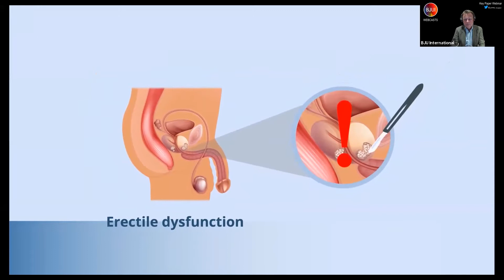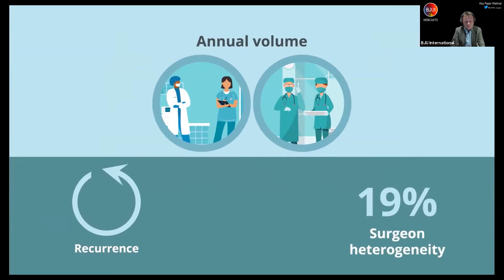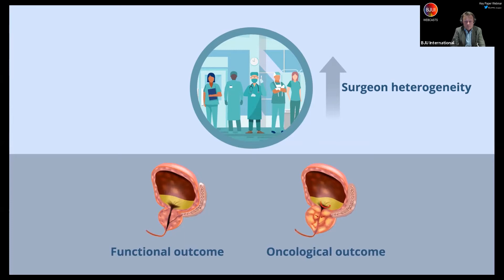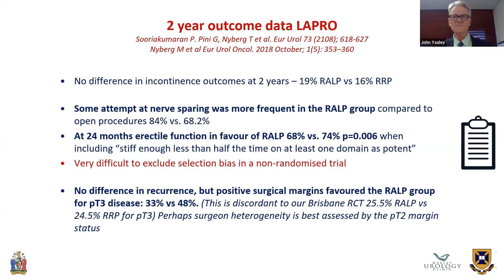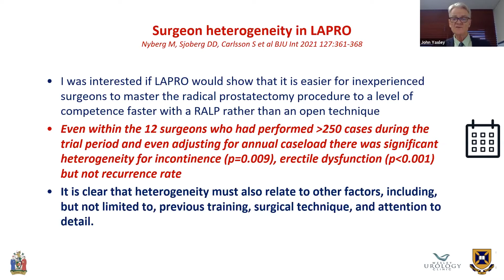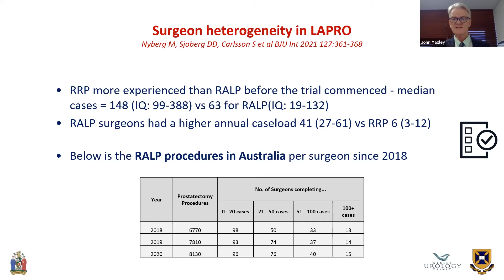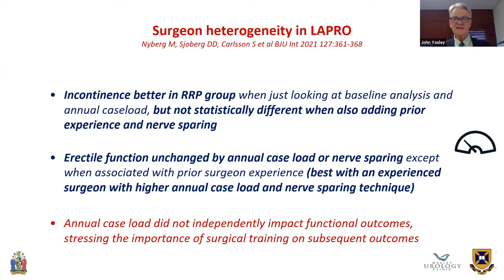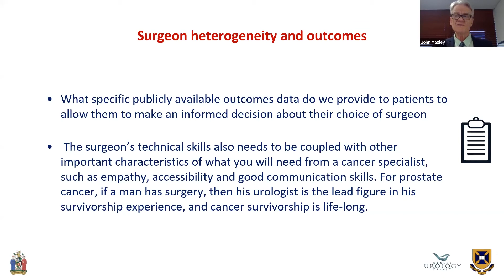BJUI Key Paper Webinar - LAPPRO_Surgeon - Full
Are some surgeons better than others?

Anders Bjartell & John Yaxley discuss Surgeon Heterogeneity in the LAPPRO Trial published in the March issue of BJUI

Full webinar as presented live Tuesday 16th March 2021

Hosted by Alastair Lamb & Sigrid Carlsson on behalf of the BJUI Editorial Team